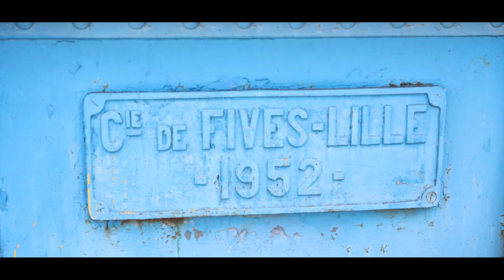VIDEO CORPORATE NORMANDIE - LEVAGE MEDIACO - PONT DE LA FONDERIE - CAEN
Nous avons réalisé pour le compte de la société MEDIACO NORMANDIE une vidéo corporate concernant le chantier du levage du pont de la Fonderie à Caen.

Pour cela nous avons utiliser notre drone AUTEL EVO 2 PRO 6K ainsi que le CANON R6.

Montage vidéo réalisé avec ADOBE PREMIERE PRO